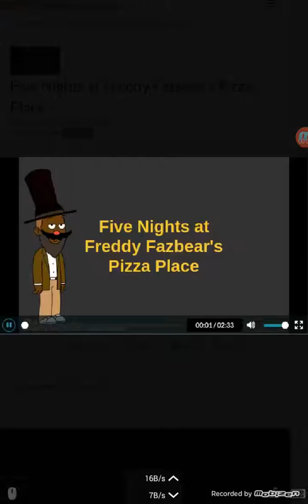Mario and Luigi meet Freddy Fazbear and Fillmore, number 2